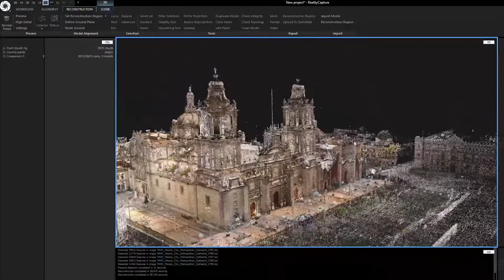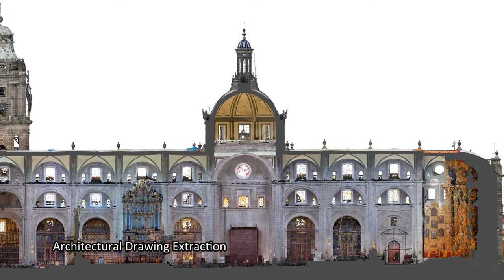CyArk's Digital Documentation Methodology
CyArk's methodology in digital documentation of world heritage demonstrated through our work at the Metropolitan Cathedral in Mexico City.